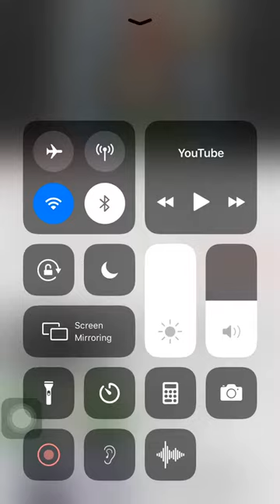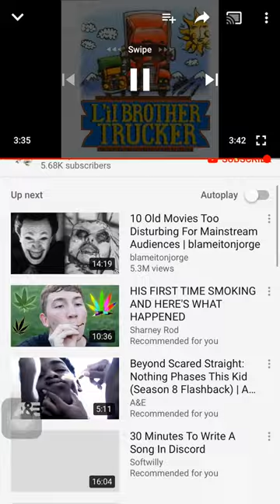Little brother trucker